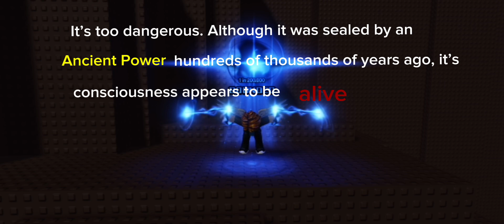Sol’s RNG - Bounded’s Theme